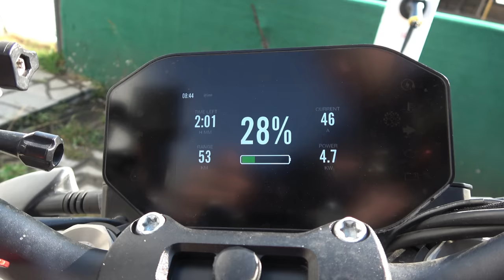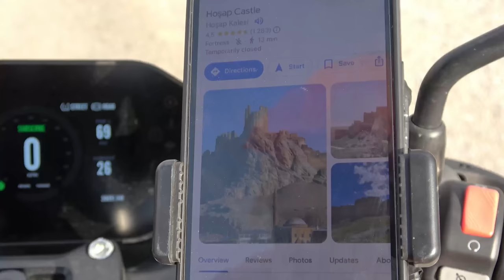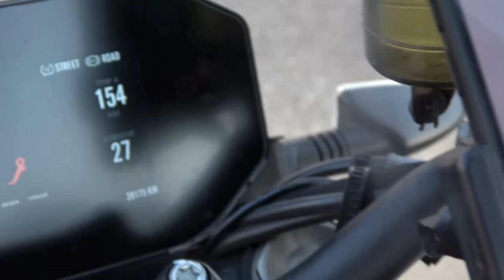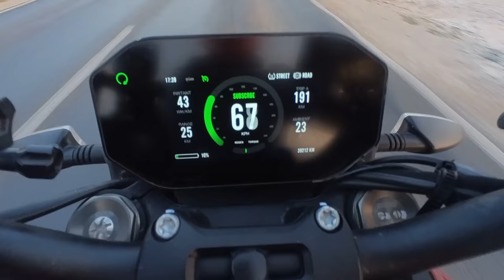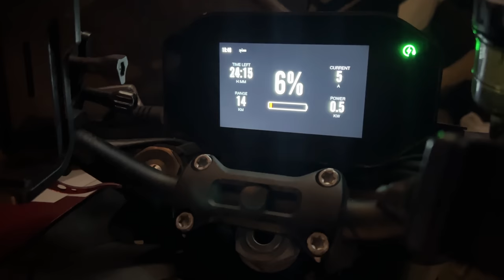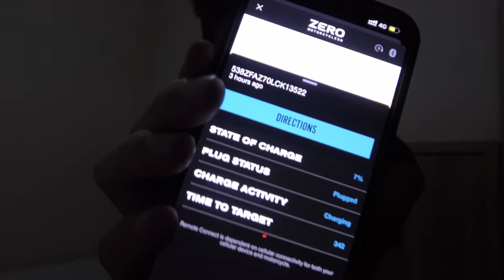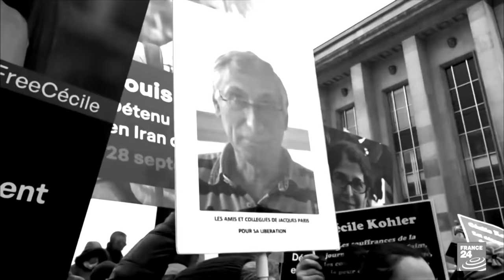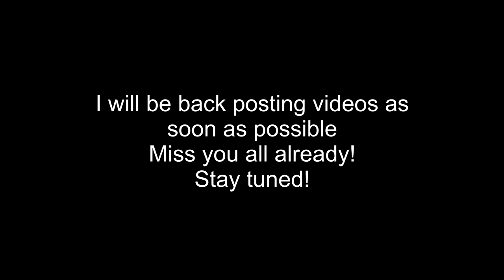Goodbye, for now…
I am leaving but my last day in Turkey is the most incredible ride, probably since Iceland! It’ll also be my last charging station at Lake Van. I changed all my money back in euro and I’m on my way to the border. Finding somewhere to charger is gonna be a big challenge.

I spent the whole night researching and I probably shouldn’t have done that because now I’m terrified to do something wrong and get in trouble for filming the wrong places. That’s why I decided to stop publishing the videos until I am leaving the country again, I think it’s the right thing to do, for my own safety. I can’t wait to explore the country though🙌🏼
I will update all my members and patreons regularly…goodbye, for now…

Thanks to my Patrons:
Maree
Petr Skalsky
Fixento
Matthew Coleman
Rick Flashman
Lesoram
Wes
Stevetheflyer
Brucie_the_kiwi
Clive Sharp
Brad Mullins

Adventure Bikes that I like:
Honda Transalp

Channels I watch right now that inspire me a lot:
Pedro Mota
Itchy Boots
On Her Bike
Ken Heron
Motorcycle Adventures
Mototrek
the Inja
Motojitsu
Got2go
Dakar
Big Rock Moto
Charly Sinewan
Motorcycle Adventure Dirtbike TV
Revzilla
CaroUnterwegs
TheMissendenFlyer
1000PS
Moto.it
Outdoor Boys
Life Uncontained